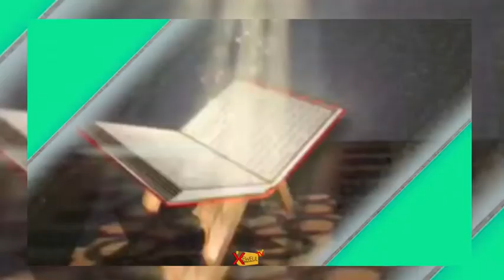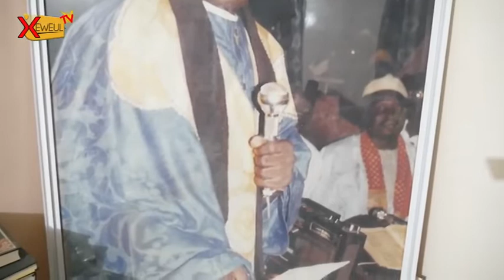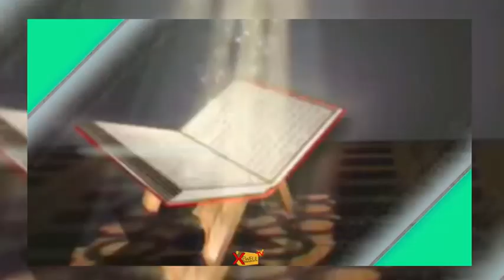Beau témoignage de DOUDOU KENDE MBAYE sur Elhadj Mayoro Fall: « Il est le premier à garer...